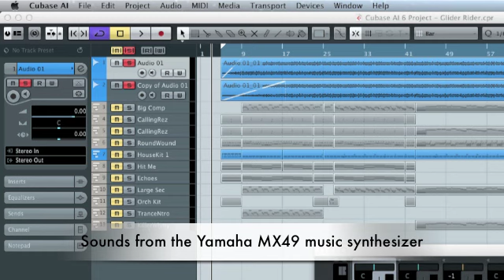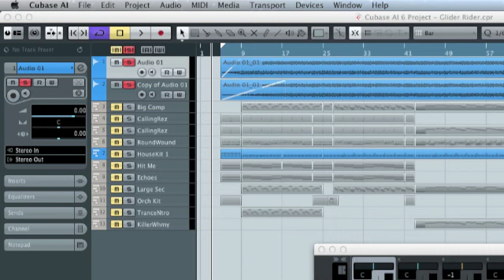Yamaha MX49 midi sound demo in Cubase AI 6 (Glider Rider)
Cover by Michael Wilcox

Glider Rider by Binary Design - Quicksilva 1986.
Original music by David Whittaker.

100% sounds from Yamaha MX49 music synthesizer.
Remixed using Cubase AI 6.